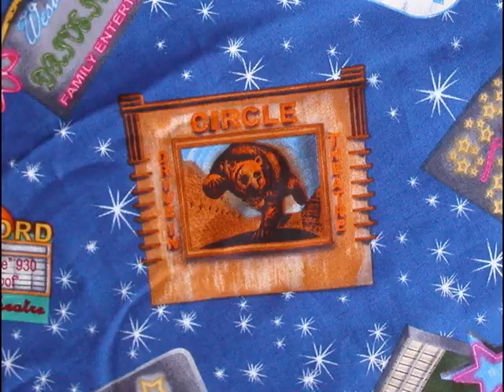Zagg Bonus Features!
Extra special bonus features from my 'Sweet Zagg Dreams For Wounded Soldiers' video! Since I couldn't fit everything I wanted to in the 2-minute video, I thought I'd make this so I could show you the full-length 6-hour process of drawing on one of the pillowcases, as well as some other fabrics I used. Enjoy!
(The music & extra footage used in this video is in the public domain.)